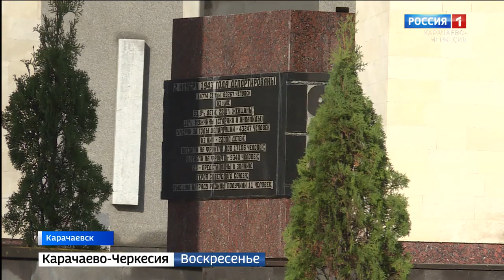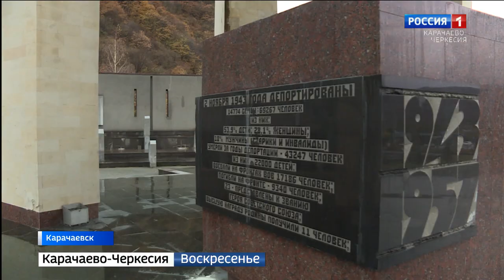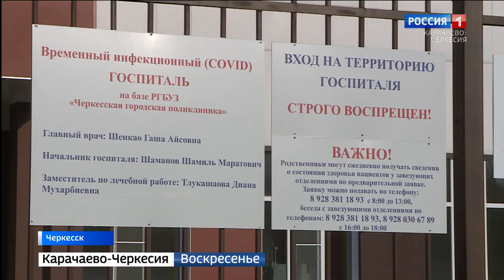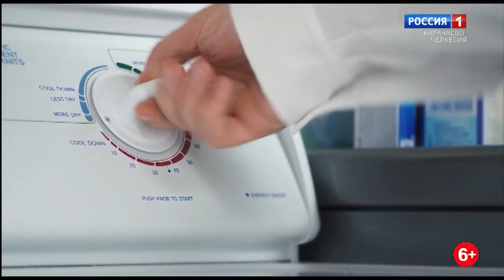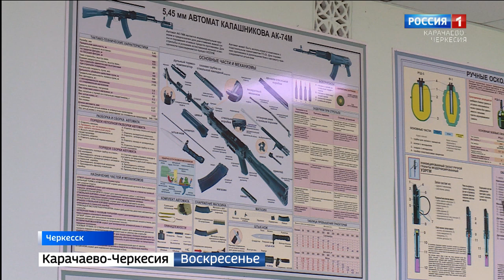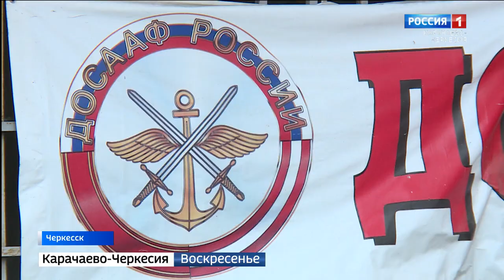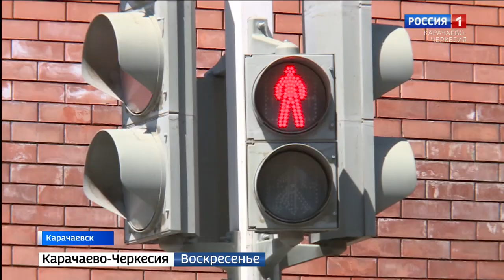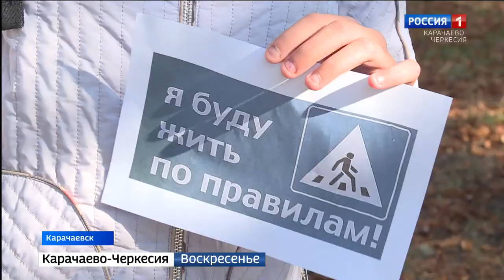Вести. События недели 08.11.2020